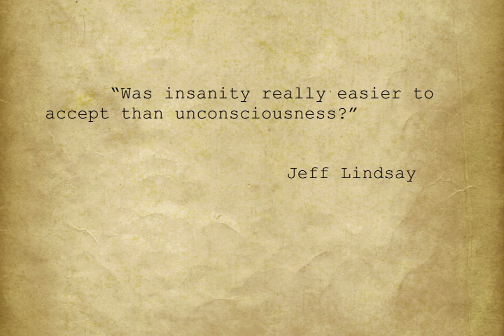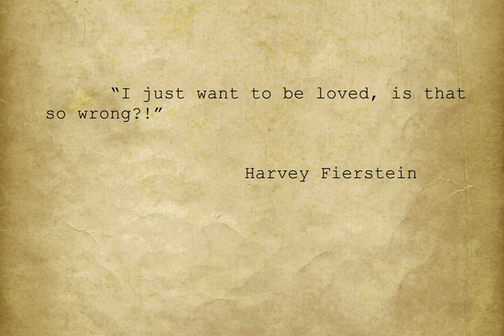Jeannette Walls Marc Maron